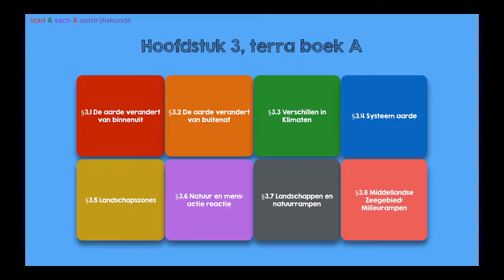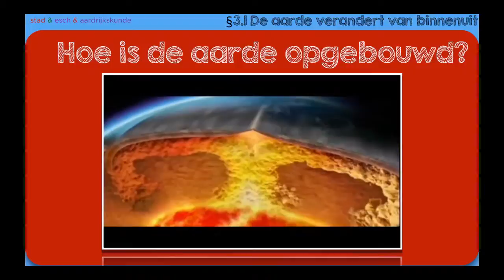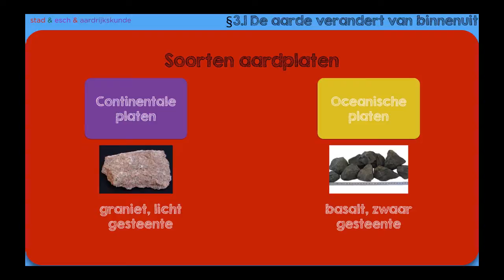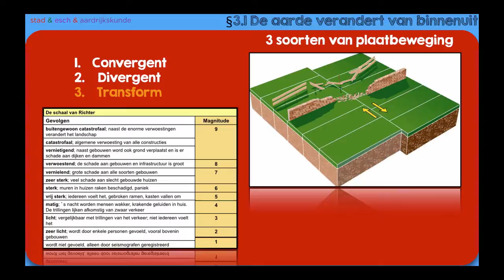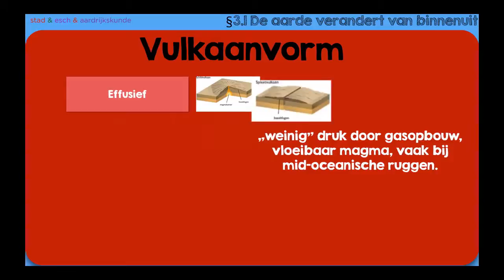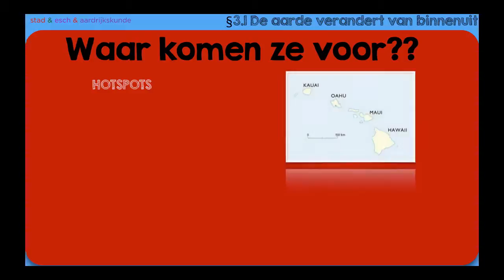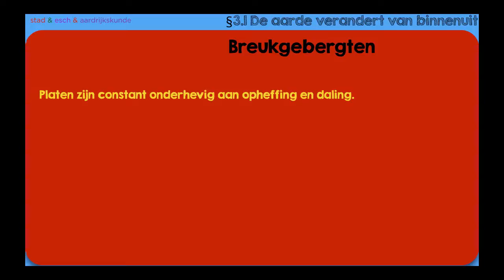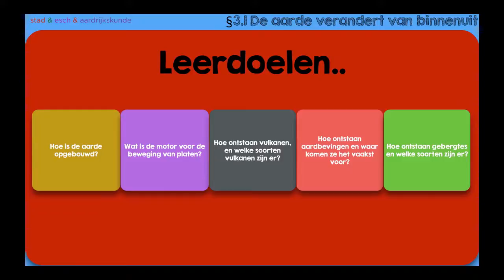Domein aarde vwo: Terra H3 §1 De aarde verandert van binnenuit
Uitleg examen onderwerp voor vwo aardrijkskunde. Domein aarde vwo aan de hand van de onderwerpen in de methode Terra H3 §1 De aarde verandert van binnenuit.